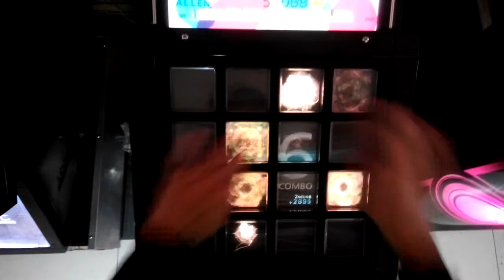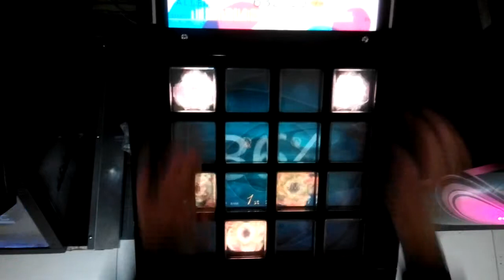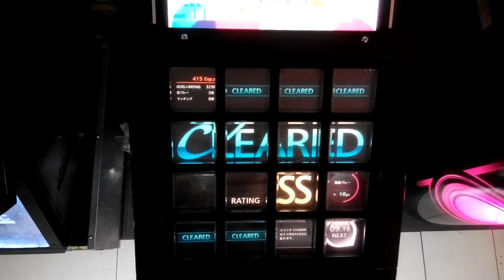【jubeat prop】トリカゴノ鳳凰 [EXT]